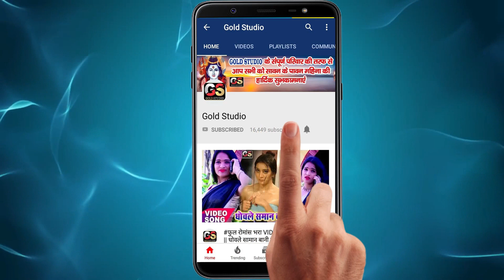VIDEO_SONG_2021​ - पिचकारी कोरोना पॉजिटिव भईल || Bicky Babua_#Anjali Bharti || Holi Video Song Dj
VIDEO_SONG_2021​ - चोलिया में रंग राजा जी || Shilpi Raj, Raja Singh || Choliya Me Rang Raja Ji

Title : पिचकारी कोरोना पॉजिटिव भईल
Song : पिचकारी कोरोना पॉजिटिव भईल
Singer : Bicky Babua & Anjali Bharti
Lyrics :
Actor :
Recording :
Video Director :
Camera / Editor :
Company/ Label :-  Gold Studio Official
Gold Studio
© All Copyrights Reserved To Gold Studio